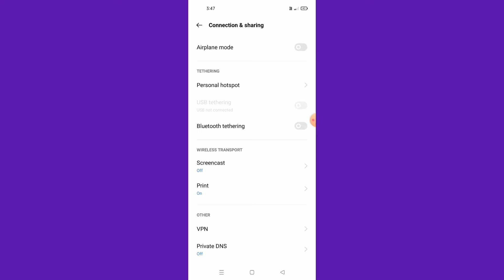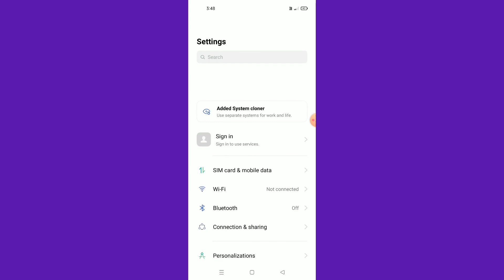Realme 6i || Screencast Feature How To Use Full Explain